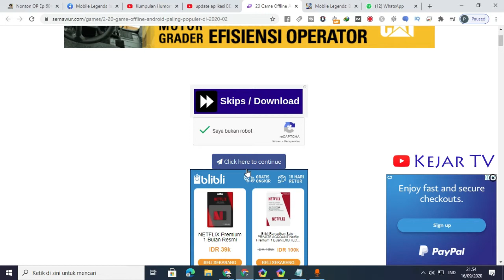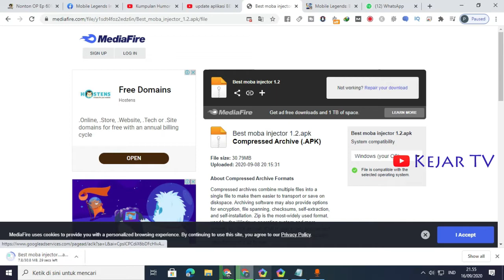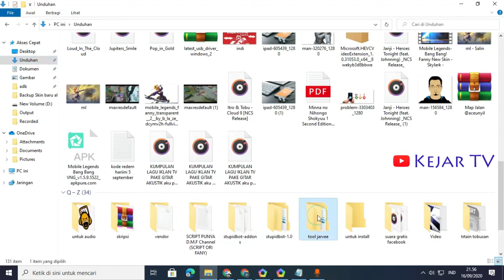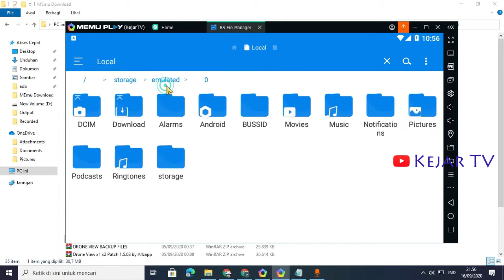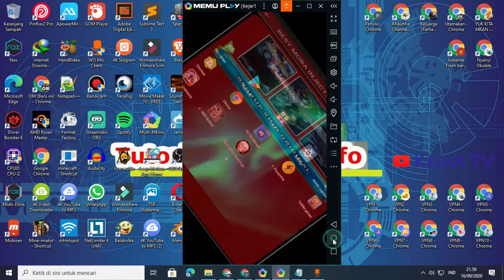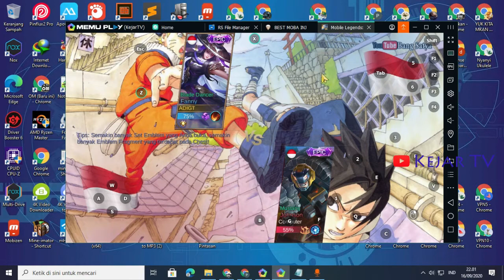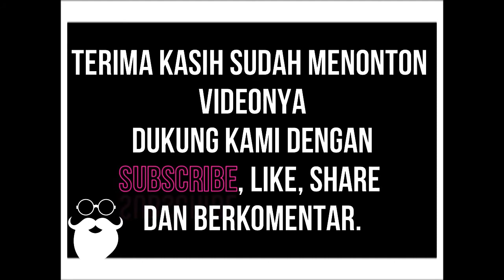TOOLS UNLOCK SKIN MOBILE LEGENDS TERBARU, ADA EPIC ELITE LEGENDS